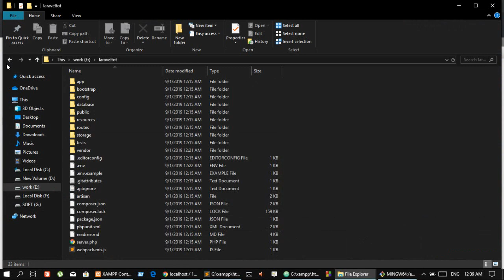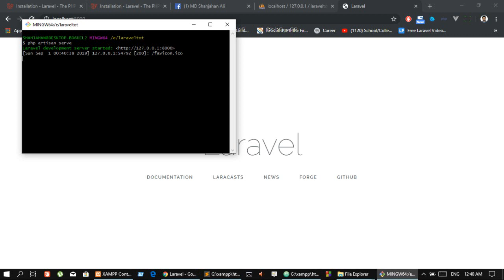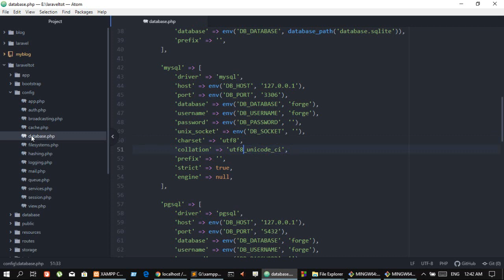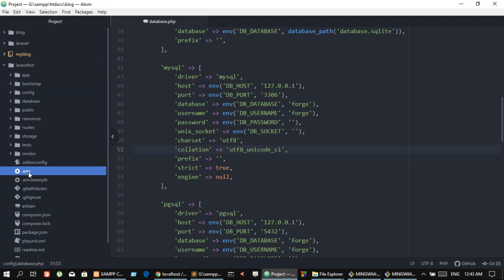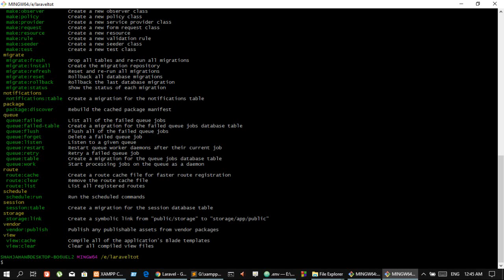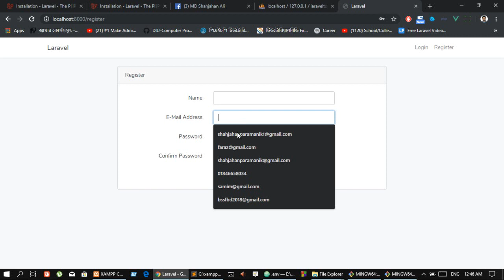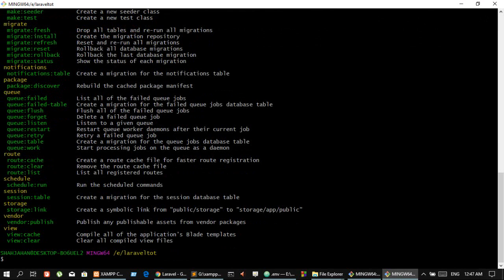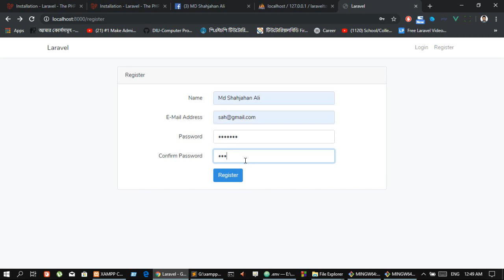#3 Laravel Bangla tutorial - Laravel basic Comand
Laravel Bangla tutorial - Laravel basic Comand